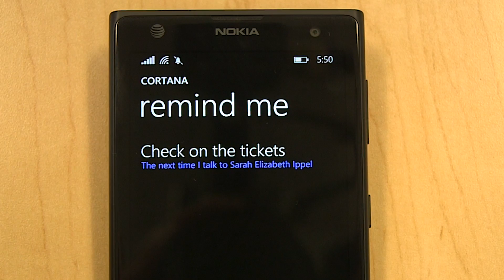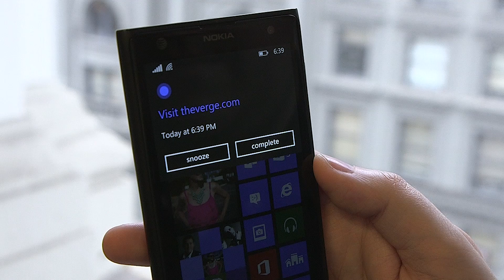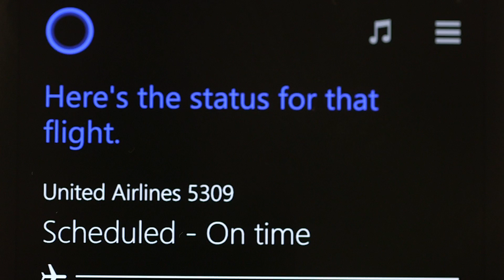Cortana for Windows Phone 8.1 hands-on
Tom Warren takes a look a Cortana for Windows Phone 8.1. A personal digital assistant.